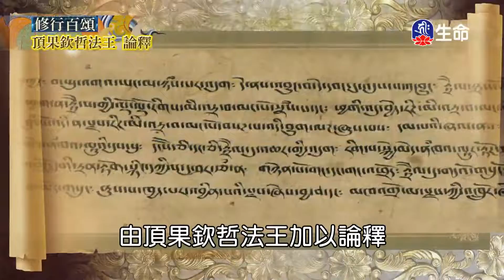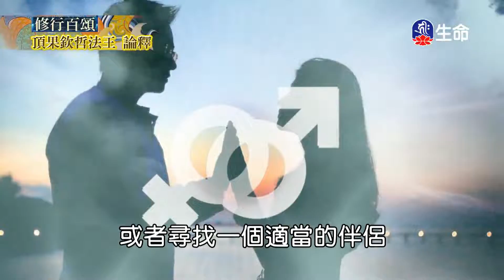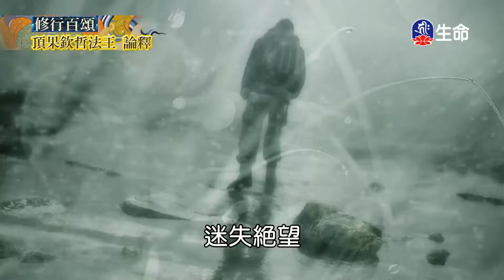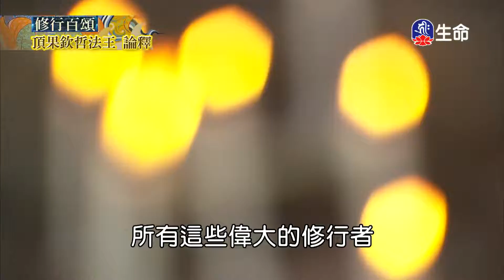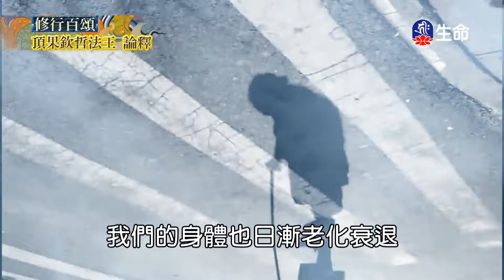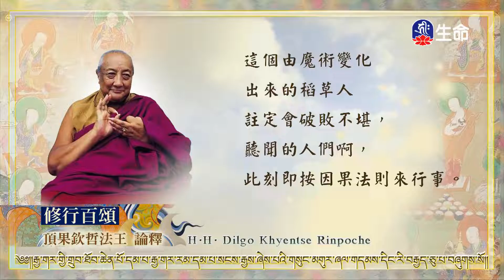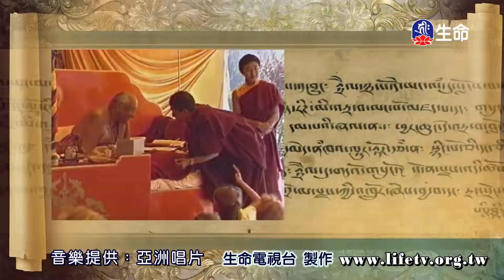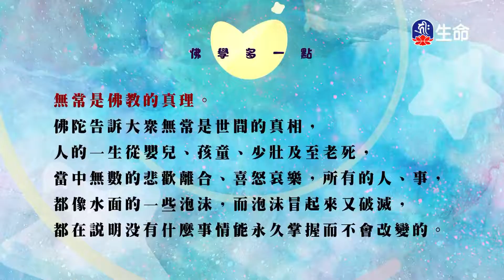修行百頌(5)_修行百頌_(lifetv_20220117_17：00)